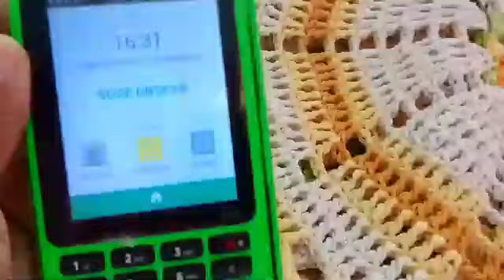MAIS UM JOGO DE PASSADEIRAS